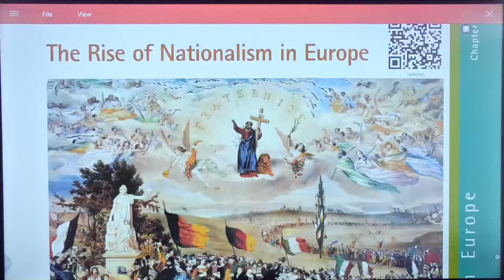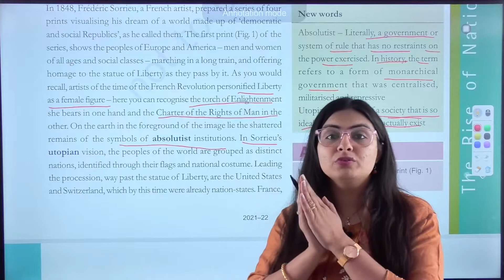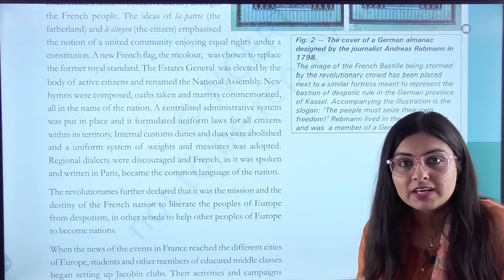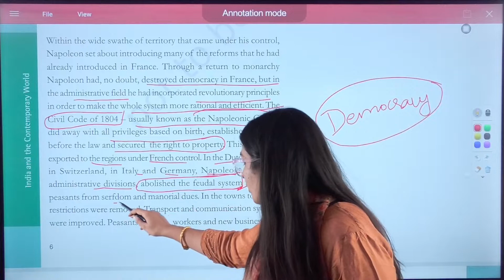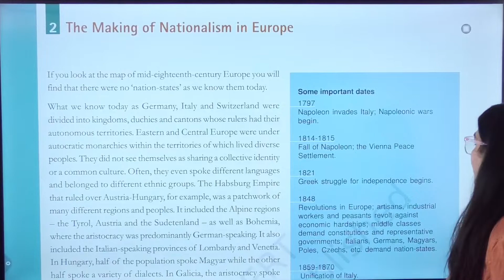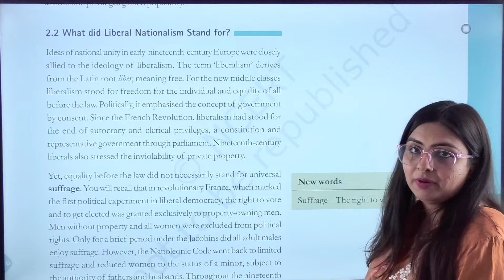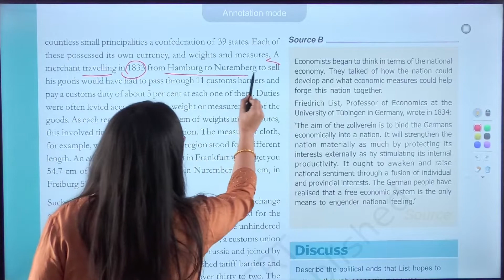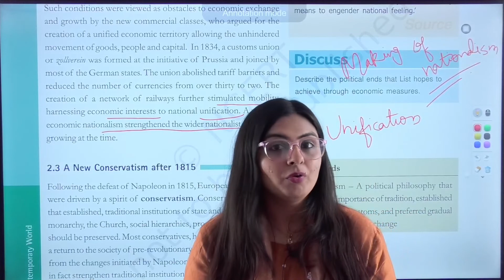History - Class 10th (NCERT) "The Rise of Nationalism in Europe"